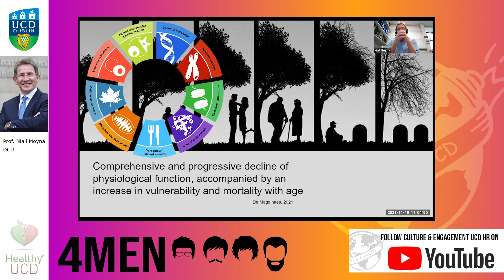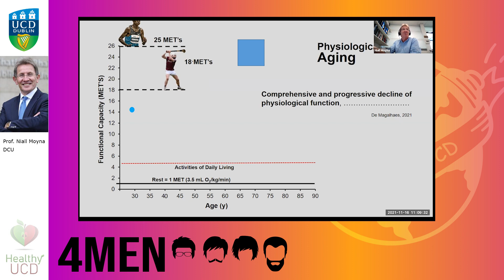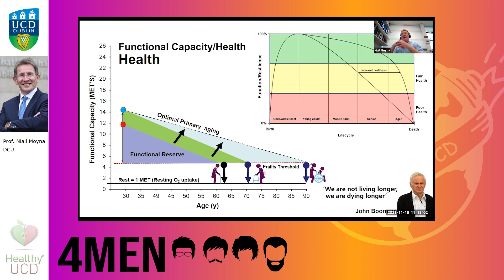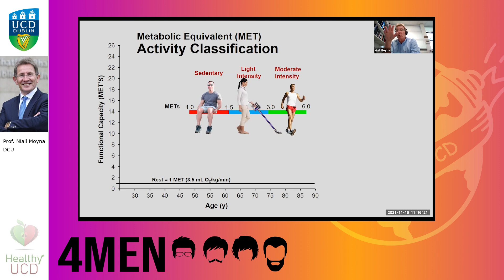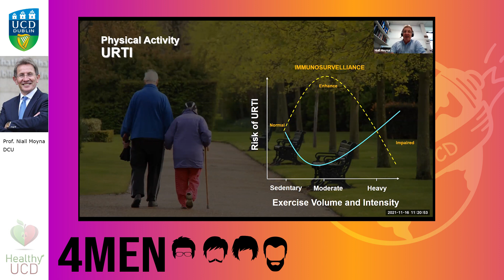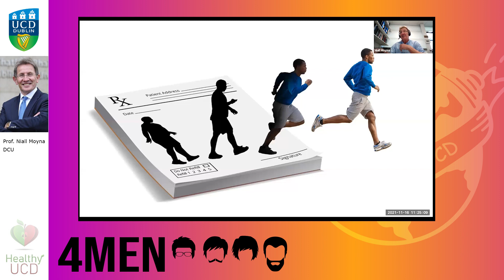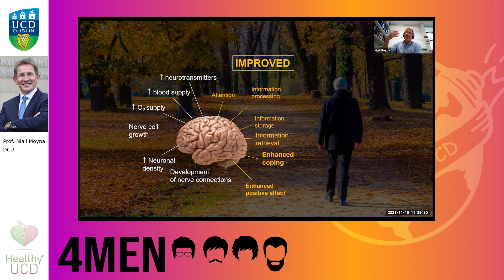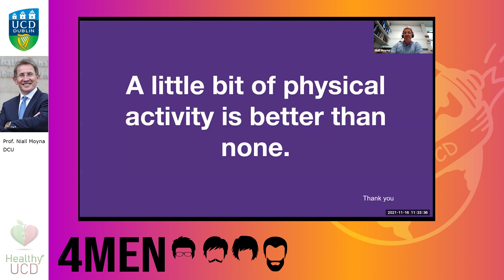Health in middle age - the role of exercise with Professor Niall Moyna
Exercise is medicine!

Chronic diseases, such as cardiovascular disease, lung disease and type 2 diabetes usually emerge in middle age after long exposure to an unhealthy lifestyle. The presentation will focus on the role of health related fitness in the prevention and treatment of chronic disease.